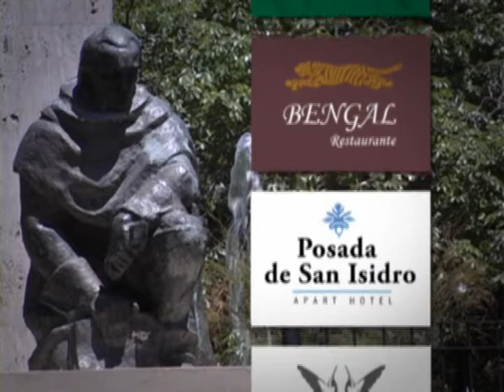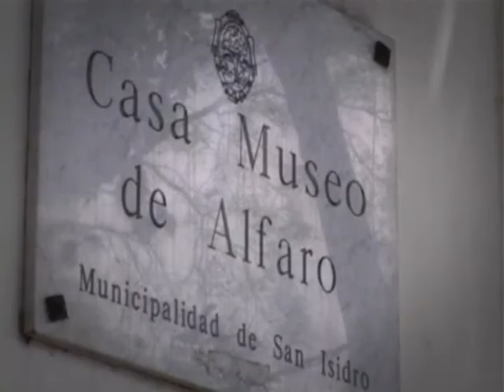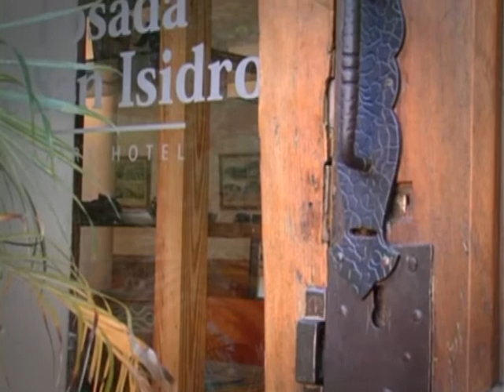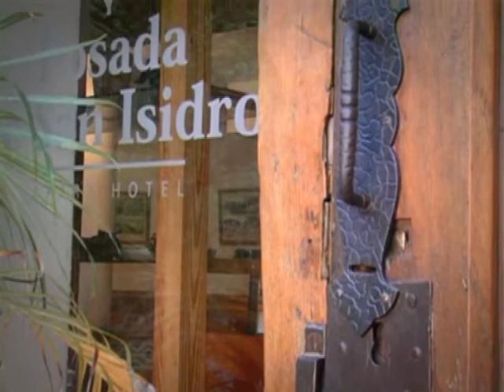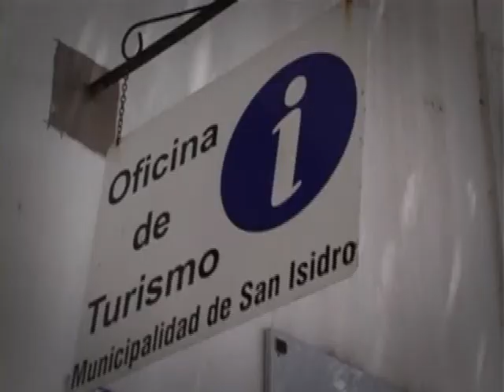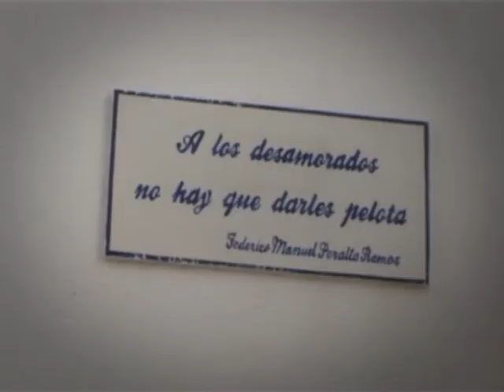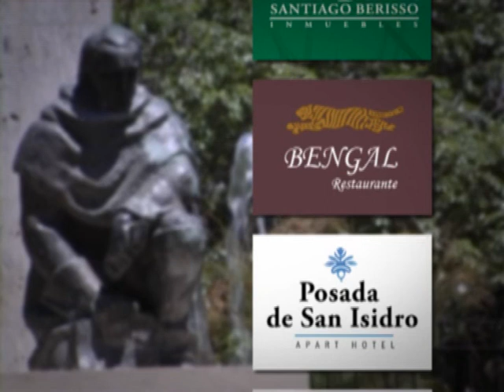Programa Tierra - San Isidro 1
Recorrido por la ciudad de San Isidro
Hablamos con Carlos Prassel, Secretario de Turismo y Producción de San Isidro. y visitamos los hoteles: "Posada de San Isidro" y "Paraje de Almas".

TIERRA es una propuesta distinta sobre destinos turísticos de "Clase exclusiva".
En cada emisión se muestran diferentes lugares, la hoteleria exclusiva, el entorno, restaurantes, espacios de arte y museos.
Existe una oferta diferente de productos y propuestas. Elecciones de preferencia para turistas exquisitos.